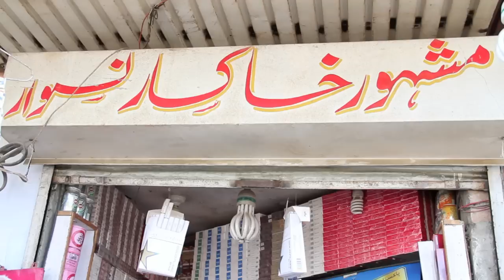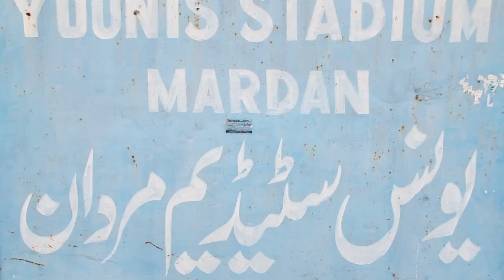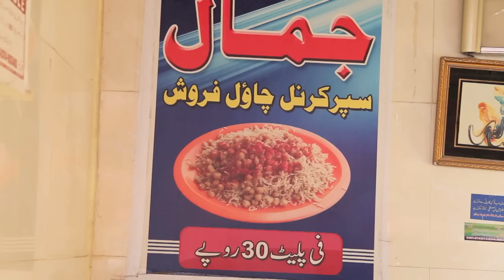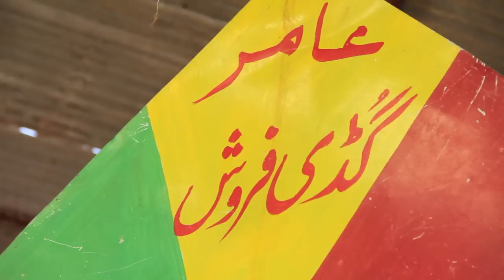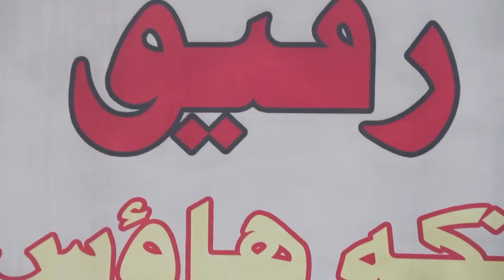MARDAN CITY PAKISTAN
Mardan khyber pakhtunkhwa
   pakistan